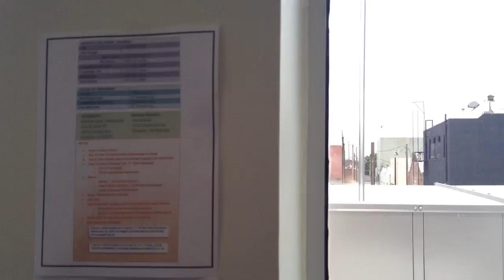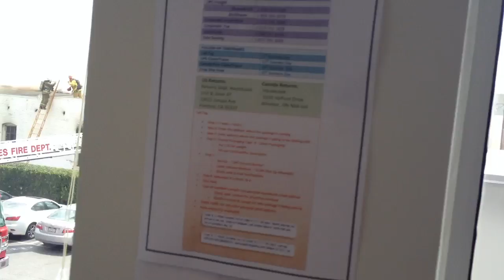Fire next to HauteLook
The art gallery next to us catches on fire!